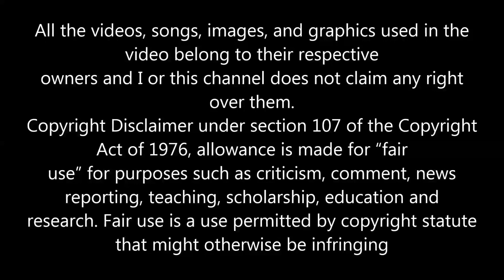AQUIZIM TRUE TRUE LOVING